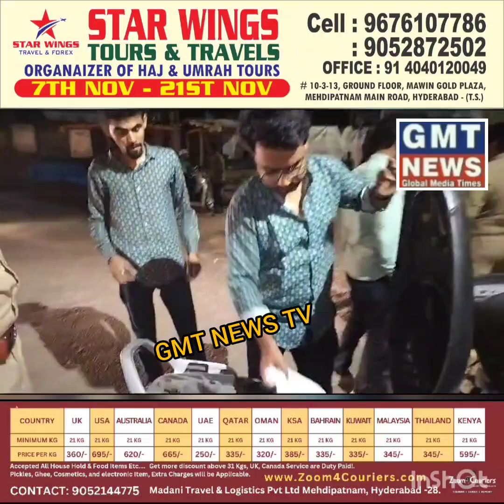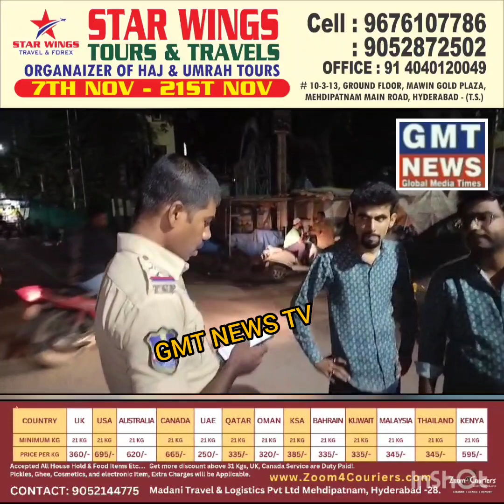KALAPATHAR_PS_LIMIT *OLD CITY ME ELECTION KE PESH E NAZAR POLICE JAGAH JAGAH VEHICLE CHECKING...HYD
KALAPATHAR_PS_LIMIT *OLD CITY ME ELECTION KE PESH E NAZAR POLICE JAGAH JAGAH VEHICLE CHECKING...HYDERABAD